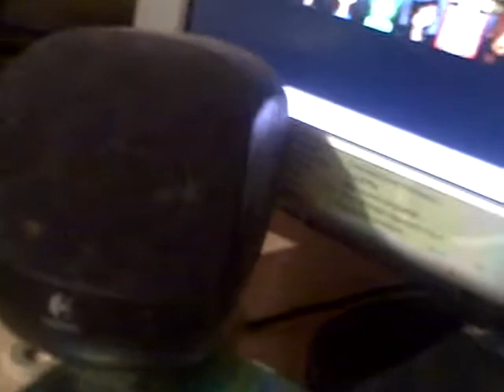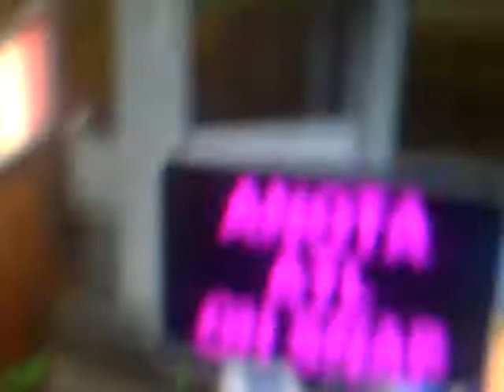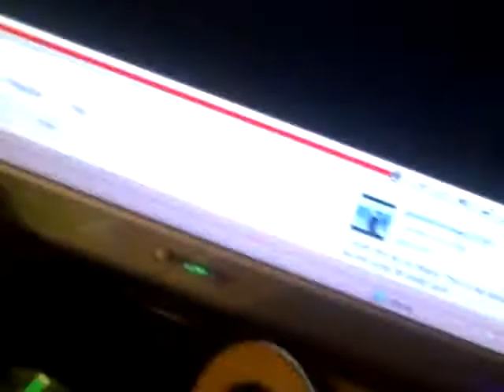04-OW London Bridge Fergie